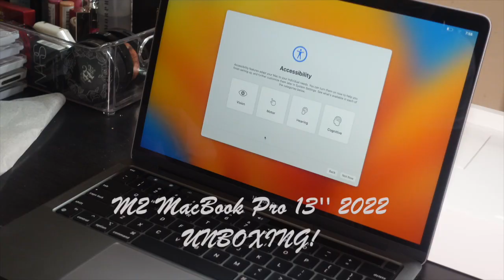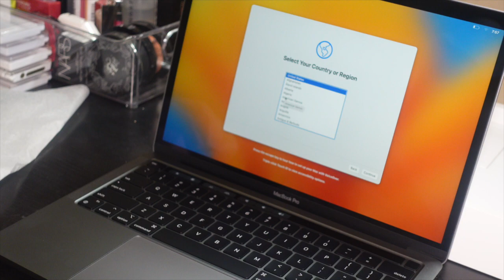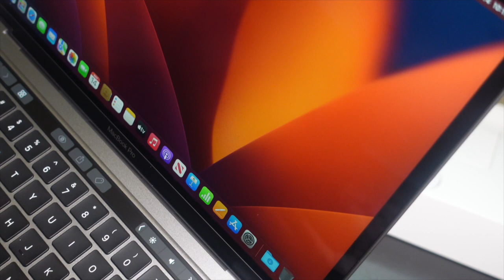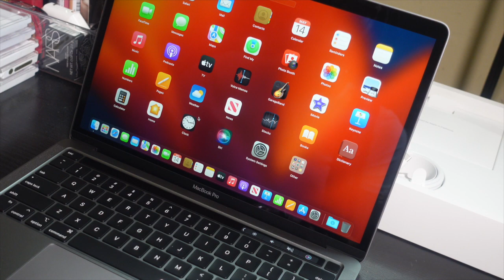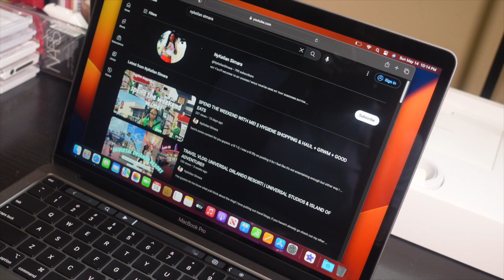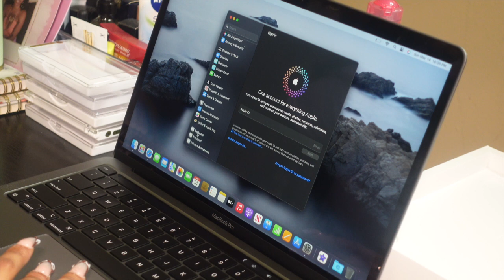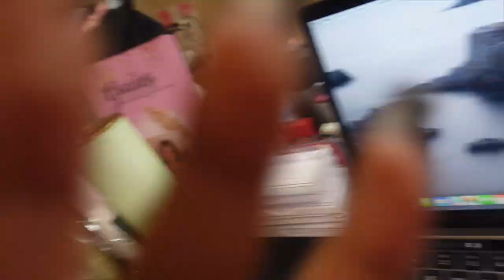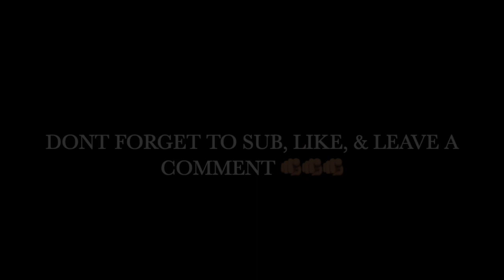M2 MacBook Pro 13'' 2022 w/ Touch Bar UNBOXING | space gray | customization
Hey y'all! So I did vlog getting the computer so if you're interested you can go check out that vid as well! This was my first big girl purchase, and I was & still is excited about it because I love being able to edit and get my videos out EVERY WEEK. So make sure y'all turn on them post notifications to be notified when I post. Hope y'all enjoyed and if you have any suggestions on what you would like to see let me know down below 😘